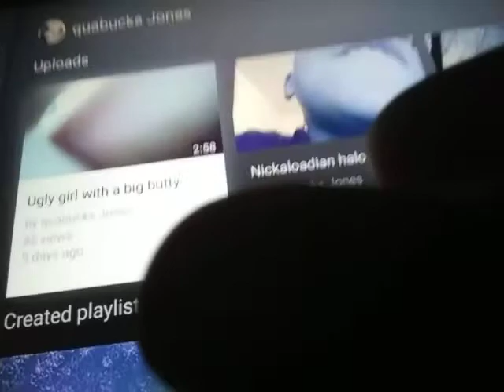Spicy ramen challenge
Eating spicy ramen